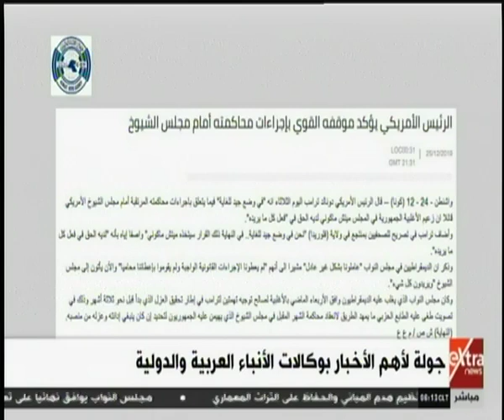الآن | جولة لأهم الأخبار بوكالات الأنباء العربية والدولية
الآن | جولة لأهم الأخبار بوكالات الأنباء العربية والدولية | 24 ديسمبر 2019